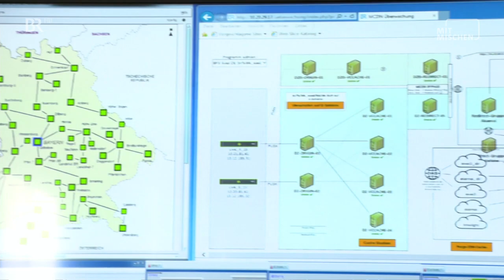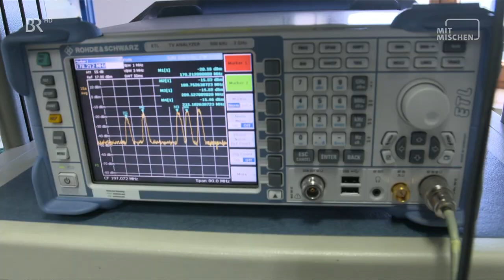BR Abendschau extra - Sender Wendelstein [720p nativ]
Zum "Mitmischen"-Tag des BR wurde der Sender Wendelstein, der 24/7 besetzt ist, und die dortige Sendetechnik vorgestellt.
Mit Martin Breitkopf.
Quelle: DVB-S2